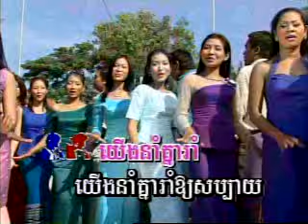Khmer Music - Rom Saravan